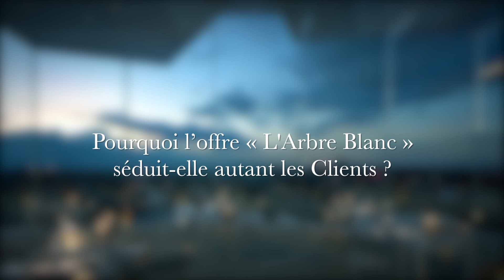Interview de Sou Fujimoto - Architecte de l'Arbre Blanc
Interview de l'architecte Sou Fujimoto le 09 juin 2016 à Montpellier lors de l'inauguration de L'Arbre Blanc. Un bâtiment conçu par les 3 architectes : Sou Fujimoto - Nicolas Laisné - Manal Rachdi.
Cette interview a été réalisé dans le cadre de la soirée DestinationDemain organisée par la CCI de Montpellier le 16 juin 2016 sur le bâtiment du futur.